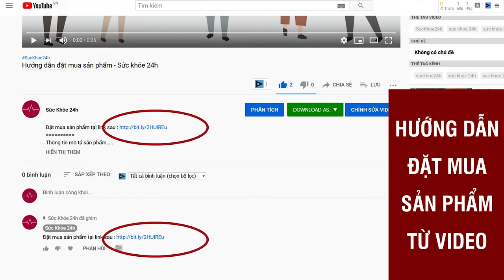Sâm Kỳ Vương có tốt không? Mua ở đâu ? Gía bao nhiêu?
Sâm kỳ vương là sản phẩm hỗ trợ sinh lí nam giới giúp hỗ trợ tăng cường nội tiết tố nam, cải thiện chức năng sinh lý, tăng ham muốn.
Hiện nay ở nước ta tình trạng yếu sinh lý ngày càng phổ biến và có nguy cơ trẻ hoá. Yếu sinh lý  gây ra sự suy giảm khả năng tình dục ở nam giới thông qua hàng loạt những biểu hiện “bất lực” như dương vật khó cương cứng, cương cứng thời gian ngắn, xuất tinh sớm,….ảnh hưởng trực tiếp đến đời sống tình dục của nam giới, tới hạnh phúc gia đình và có nguy cơ vô sinh hiếm muộn. Chính vì vậy các đấng mày râu thường tìm đến các sản phẩm hỗ trợ, một trong những sản phẩm đó phải kể đến là viên Sâm kỳ vương giúp bổ thận, tráng dương và tăng cường sinh lực cho phái mạnh.

Công dụng của Sâm kỳ vương
Viên Sâm kỳ vương có tác dụng giúp:
– Giúp bổ thận tráng dương, tăng cường sinh lý cho phái mạnh.
– Hỗ trợ tăng nội tiết tố nam Testosteron.
– Giúp cố tinh, tăng cường sinh lực cho nam giới, giúp tăng sức doẻ dai, thể lực.
– Hỗ trợ chứng thận hư, thận yếu, tiểu đêm, tiểu nhiều lần.
– Giảm hỗ trợ giảm đau lưng, mỏi gối.
– Hỗ trợ chống suy nhược cơ thể, giúp mạnh gân cốt.
– Làm chậm quá trình mãn dục nam.
Đối tượng sử dụng Sâm kỳ vương
– Sử dụng cho nam giới trên 18 tuổi.
– Nam giời bị yếu sinh lý, rối loạn cương dương, xuất tinh sớm.
– Nam giới bị suy giảm nội tiết hormone sinh dục.
– Nam giới bị  suy giảm chức năng sinh lý, giảm ham muốn tình dục.
– Nam giới không phát triển cơ bắp, cơ bắp yếu, thể lực kém, sức khở sa sút.
– Nam giới bị chứng thận hư, thận yếu.
– Nam giới ở đội tuổi trung niên có biểu hiện mãn dục.

Thành phần của Sâm kỳ vương mỗi viên có chứa các thành phần:
- Chiết xuất Sâm Cau 200mg
- Đông Trùng Hạ Thảo …. 100mg
- Cao giềng giềng (Butea Superba) ….. 150mg
- Cao xà sàng tử …. 100mg
- Cao Hoàng Kỳ ….. 50mg
- Quế nhục …. 30mg
- Kẽm Picolinate ….. 30mg
- Phụ liệu (avicel, Talc, PVP) 1100mg.

Quy cách sản Sâm kỳ vương
- Dạng bào chế: Viên uống.
- Quy cách: Hộp 1 vỉ 4 viên.
ĐẶT MUA NGAY
Giá bán:
Mua 1-2 hộp: 270.000 VNĐ/hộp
Mua 3-12 hộp: 250.000 VNĐ/hộp